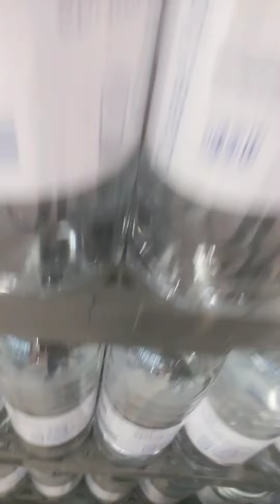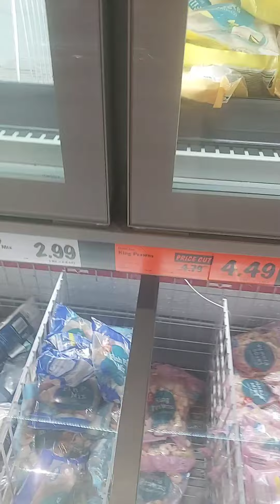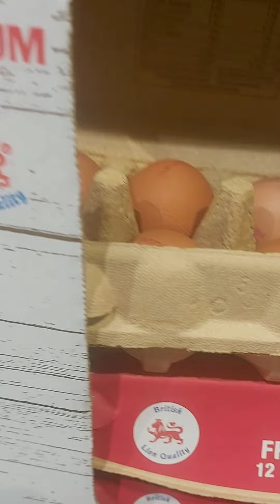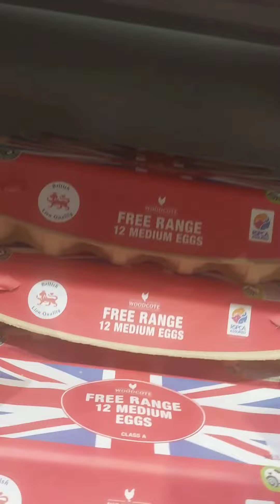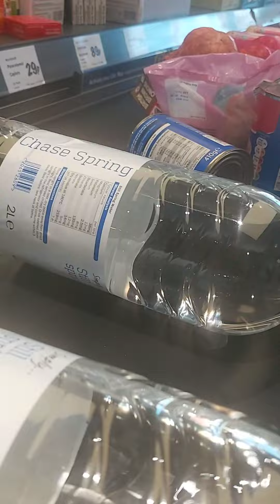Mid week grocery shopping in London tesco/lidl!